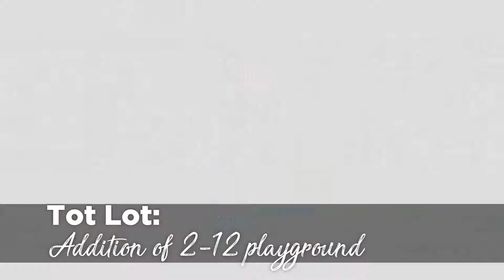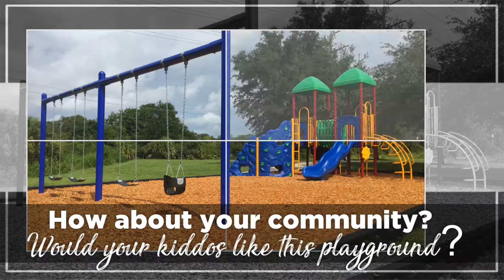Playground Equipment Supplier Bradenton | Playground Equipment Companies Bradenton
Looking for playground equipment for your neighborhood near Bradenton?

We are a commercial playground equipment supplier based in Bradenton, FL that covers Tampa, Sarasota, Fort Myers, and Naples. We build for property management companies, HOA's, preschools, churches, elementary schools, daycare centers, head start programs, and municipalities.

We specialize in the design, installation and inspection of playgrounds, shade, dog play equipment and site furnishings. Other products we offer include canopies for playgrounds, pool and picnic area shade cover, commercial umbrellas; playground surfacing, rubber playground surfacing, playground grass or turf, certified playground mulch, loose rubber playground surfacing, playground surfacing repairs; dog park equipment or dog playgrounds; or site furnishings, outdoor picnic furniture including picnic tables, picnic benches, trash receptacles, recycled plastic furniture for parks, bike racks, pool furniture; and athletic equipment.